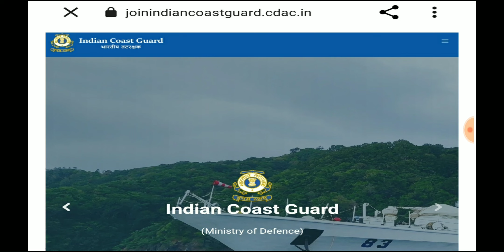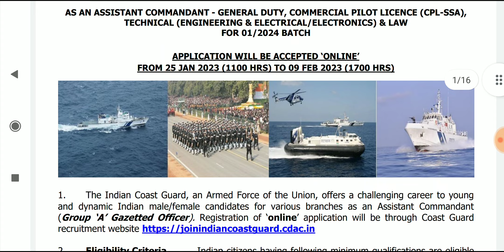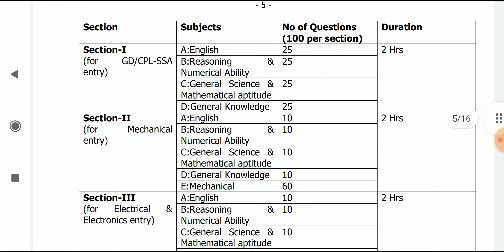Law Officers In Indian coast guard || llb jobs || LLM || legal jobs in defence || PSU jobs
AIBE question paper & all aibe related video link are below

aibe
aibe exam preparation
aibe 17
aibe xvii
kerla high court jobs
munsiff Magistrate 2023
kerla legal jobs
Legal Assistants
Legal Officer
Legal Advisor
Insurance Law Officer
 Judicial Services
 District Judge

nlu jobs
legal jobs
ibps law officer
IBPS
IBPS special officer
IBPS so
legal internship
uppsc jobs
legal jobs in esic
ESIC jobs
gujrat jobs
legal legal jobs
Chhattisgarh legal jobs
Chhattisgarh civil judge vacancy
Chhattisgarh 2023
rjs 2022
PPSC
mumbai legal jobs
LLB jobs
legal jobs in india
up civil judge
up civil judge 2023
civil judge vacancy in up
HPCL jobs
jammu and Kashmir job
Kashmir legal jobs
bihar legal jobs